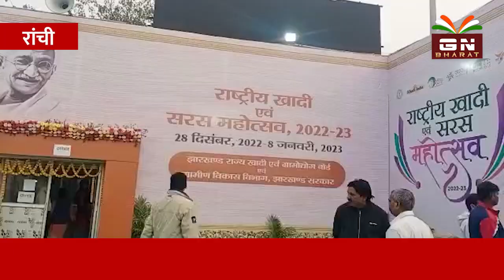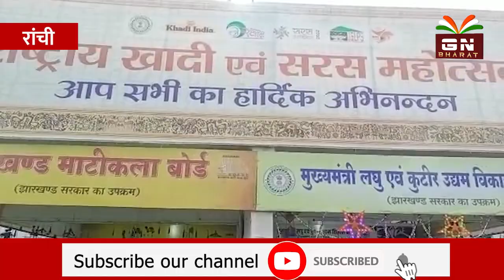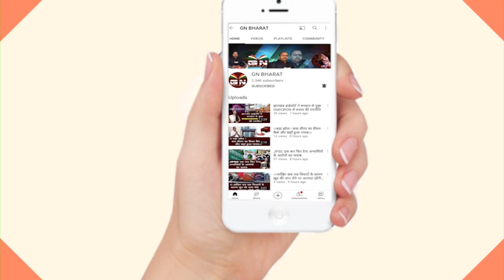रांची में लगा राष्ट्रीय खादी एवं सरस महोत्सव, खादी व जेवर मचा रहे हैं धूम